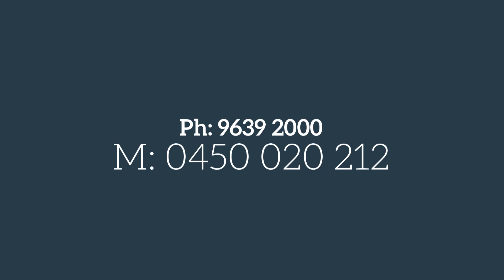11/40 Highfield Road Quakers Hill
Looking for that unique townhouse that really stands out? Yes? Then this CONVENIENTLY LOCATED and well presented townhouse is an absolute MUST for you to see . . . As soon as you enter you'll be impressed by the fresh paint throughout and near new carpet that will immediately capture your attention. The space available here is excellent . . .good sized bedrooms ALL with BUILT IN ROBES, the main with split system air conditioning, RENOVATED KITCHEN, spacious living area, HUGE outdoor area with side access - IDEAL FOR ENTERTAINING. Yes there's a single lock up garage PLUS a single car space. If PRIVACY, QUIET, and space is what you are after, then this one is for you. Don't miss this opportunity - be at the open home!